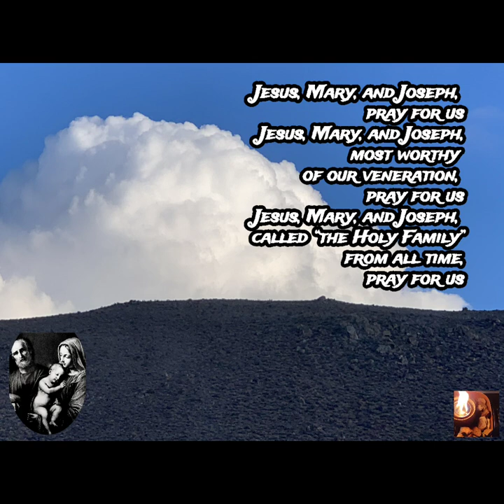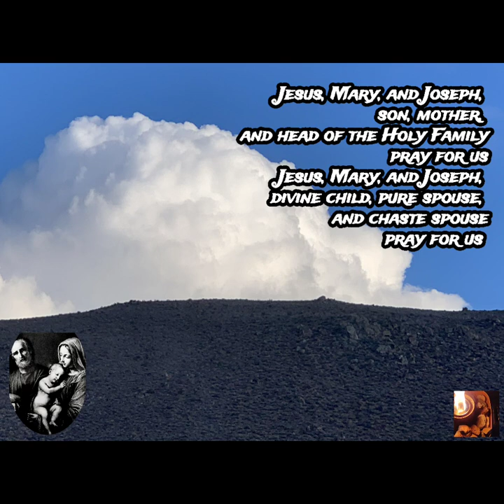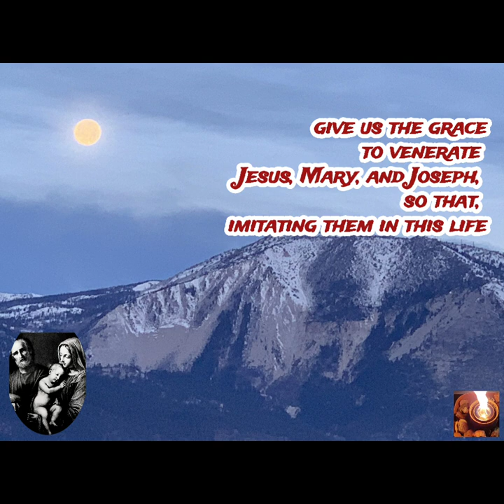Litany of the Holy Family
The Feast of the Holy Family is of recent origin. In 1663 Barbara d'Hillehoust founded at Montreal the Association of the Holy Family; this devotion soon spread and in 1893 Pope Leo XIII expressed his approval of a Feast under this title and himself composed part of the Office.